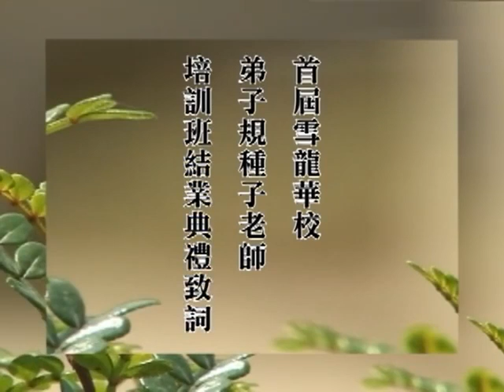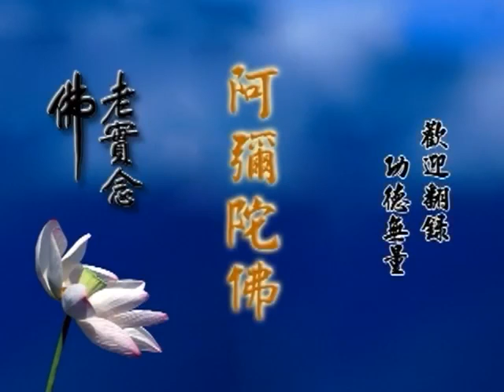净空法师 首屆雪龍華校弟子規淨空老教授致詞